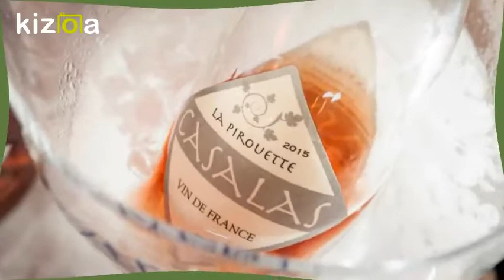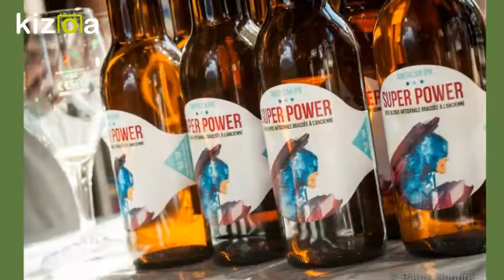Salon des Vins 2017